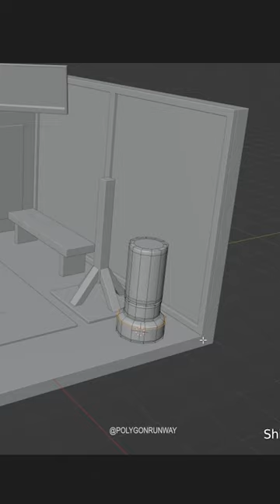Modeling punching bags in Blender 3D